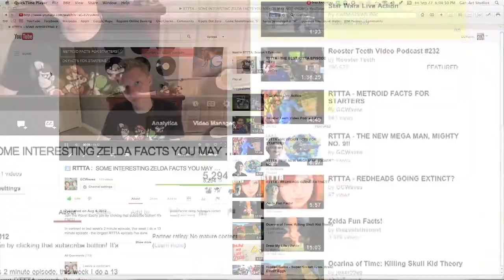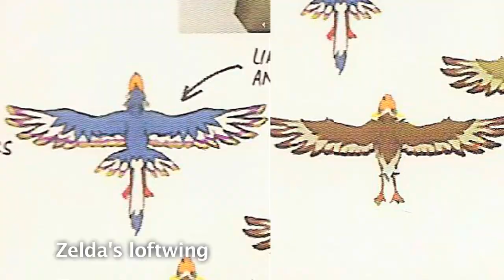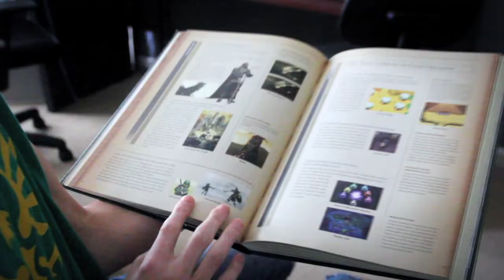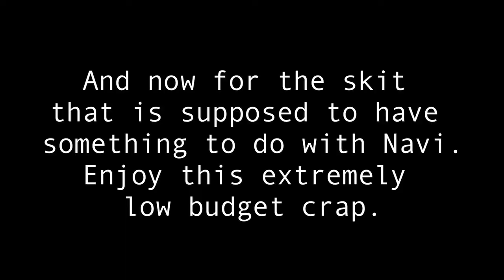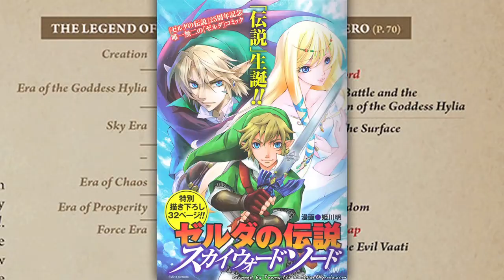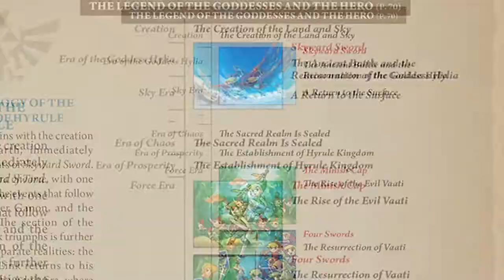RTTTA - INTERESTING ZELDA FACTS: THE SEQUEL!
The Legend of Zelda facts sequel, including more facts taken from Hyrule Historia and the new updated timeline! Featuring Josiah Clark and Tracie Owens!

CREDITS:
- INTRO
 - Cinematography by Garrett Williamson
 - Animations and graphics by Chase Weimer

- EPISODE
 - Everything by Garrett Williamson
 - Navi skit starring Tracie Owens, Chase Weimer, and Garrett Williamson / cinematography by Josiah Clark

   and Garrett Williamson (percussion, piano, steel drums, songwriting/producing/mixing)

You request a new video and it may become video of the week next episode!

Request what we talk about next week or suggest something new as well, and give us an interesting fact! It could very well be used!

Share. Comment. Smash dat like button.

EVERYTHANG ELSE: Hyrule Historia